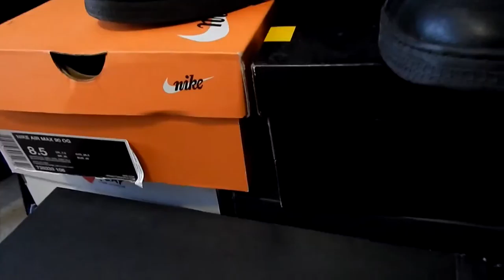My Entire Sneaker Collection!!